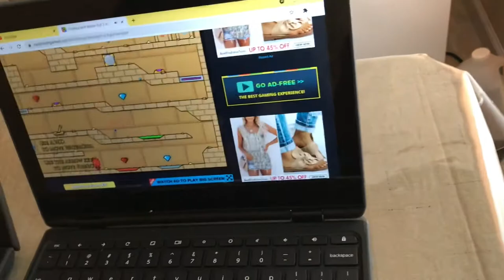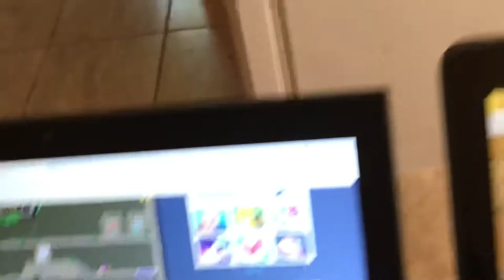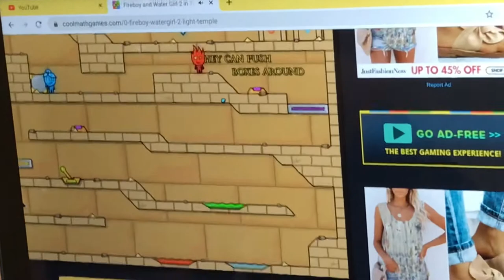Challenging my brother on a game “loser gets watered with water 🚿 hose “😱